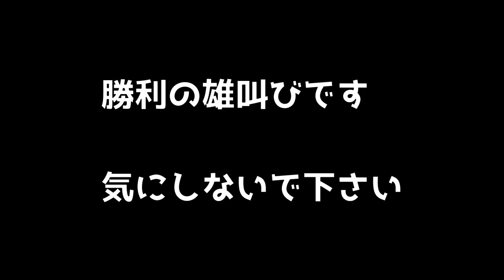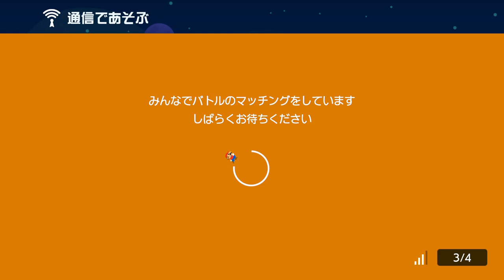マリオと協力して害悪遊びやってみたwww スーパーマリオメーカー2 みんなでバトル